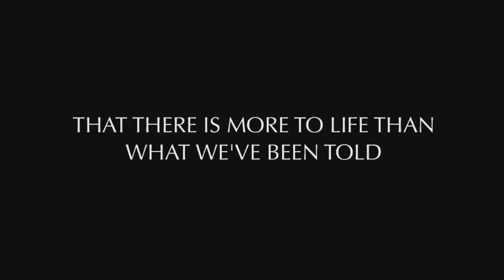The Intro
But I chopped it up and spliced it together to create a 1 minute into to any video that I think should have an one.